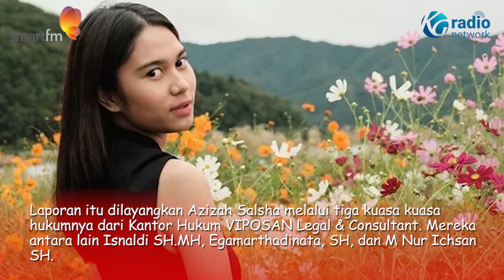Azizah Salsha Laporkan ke Bareskrim Akun yang Fitnah soal Isu Perselingkuhan Dirinya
Hoaks dan fitnah yang dimaksud yakni tuduhan miring yang menyebutnya dirinya terlibat  perselingkuhan dengan pria lain.

Laporan itu dilayangkan Azizah Salsha melalui tiga kuasa kuasa hukumnya dari Kantor Hukum VIPOSAN Legal & Consultant. Mereka antara lain Isnaldi SH.MH, Egamarthadinata, SH, dan M Nur